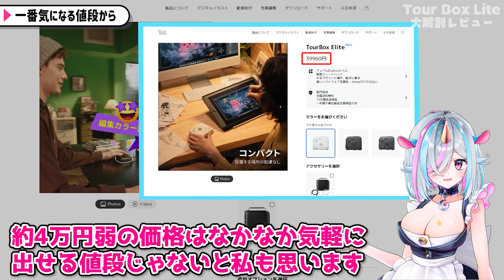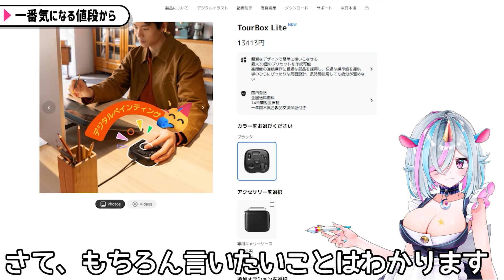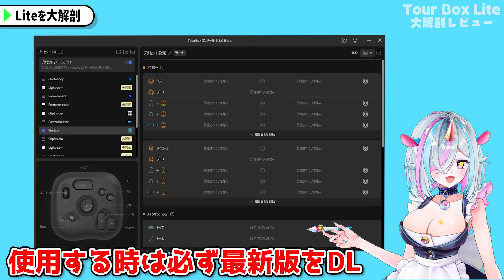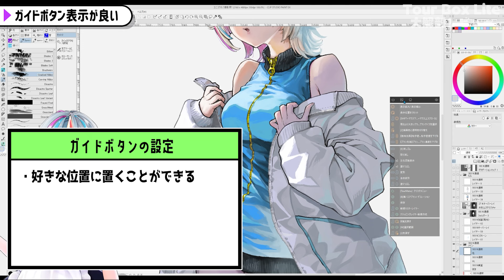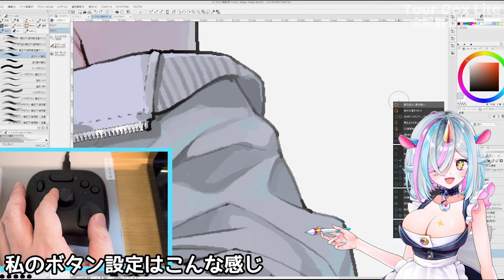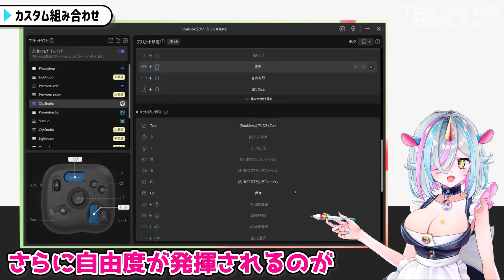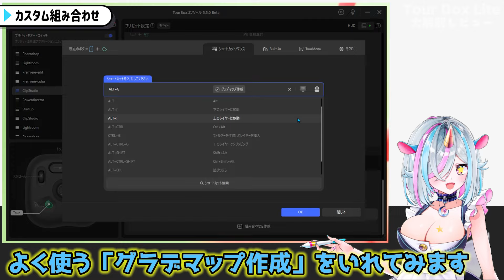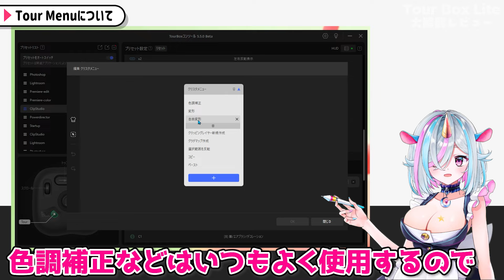すごく安くなったTourBoxの性能は大丈夫？Eliteと比較するよ＆ショトカ設定大公開【TourBoxLite】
🌈TourBoxLite公式›

👽TourBoxLite Amazon商品ページ›

Tour Box Eliteのレビューはこちら›

🎨skebのご依頼を募集しています、絵のリクエストはこちら›

📕再重版決定！（４刷目）
「ちょこっと人体解剖学で圧倒的にうまく描けるキャラクターデッサン」好評発売中

🔰初心者向けイラスト解説本！これまでにYouTubeで解説したものを含みますが、全て描きおろし！全てのお絵描き初心者に参考になるように、「言語化・再現性」にこだわった本です。
ぜひ、ご購入ください。

📝漫画家必見、私の奥さんが作成している漫画やイラストに使える３D素材、２D画像がたくさんあるのでチェックしてみてね。クリップスタジオのアセットでDL›

興味がある人はこのチャンネルのメンバーになって特典をチェックしてください:

✅スケッチブックに描いてみたシリーズも見てね！›
【アナログ】サメちゃんを紙いっぱいに描いてみた【ホロライブ】Illustration speed drawing
【アナログ】湊・kawaii・あくあちゃんを紙いっぱいに描いてみた【ホロライブ】Illustration speed drawing

✅💀【イラスト初心者に役立つ】短時間でちょこっと勉強する人体解剖学・①頭編

✅👫３０秒で誰でもかんたんに人体を描く方法はこちらで詳しく解説しています›
初心者でもできる！３０秒で全身を描く秘密の方法を教えます【体の描き方・練習方法】

✅👫【初心者に教えたい】超簡単！人物の描き方「あなたはこの描き方を知らないだけ」【ポイントは２つ】

✅🖐手の簡単な描き方はこちらで解説しています›
【ポイントは２つ】手が描けない悩みを解決【初心者向け】How to draw a hand easily

✅👣足の簡単な描き方はこちらで解説しています›
【ポイントは２つでプロレベルに】足の簡単な描き方【初心者向け】How to draw feet easily.

✅【初心者向け】短時間でガツンと上手くなる手と足の練習１ヶ月！そのコツとは【手の描き方】

✅【超初心者向け】誰でも必ず上手くなる。９０秒ドローイングのススメ【練習方法】

✅【サボり克服法】９０秒ドローイングを１か月続けた後に３ヶ月サボったらどうなった？
🌸使用機材など：
HUION Kamvas 24 Plus›
Wacom Cintiq 16 FHD DTK1660K1D
Wacom Cintiq 16専用スタンド ACK620K
AKRACING ゲーミングチェア WOLF-WHITE 白

💻使用PCのスペック
CPU:Core i9-10900K
GPU:GeForce RTX 3070
メモリ:32GB
※私はアバター配信と動画編集もするのでオーバースペック気味です。
絵を描くだけならBTOパソコンで１０万円くらいのもので充分です。
ただメモリは16GB以上にしてください。

👍『みにまるコミック』では漫画やイラスト講座、VTuver講座など、役に立つ情報を投稿していきますので、雑誌購読の感覚でチャンネル登録お願いします！

みなさまからのコメントもお待ちしております。

--📗無料Kindle本📗--
★AmazonKindleインディーズ漫画で私の漫画を無料ダウンロードできます。

📘「幼なじみはサキュバス」›

📘「緊張すると魂が抜ける系女子の恋愛」›

■関連動画